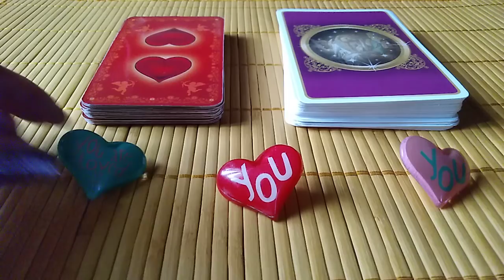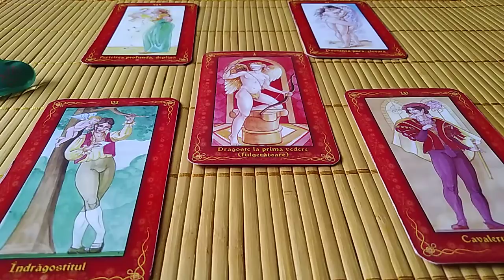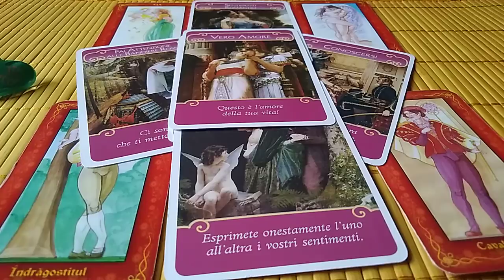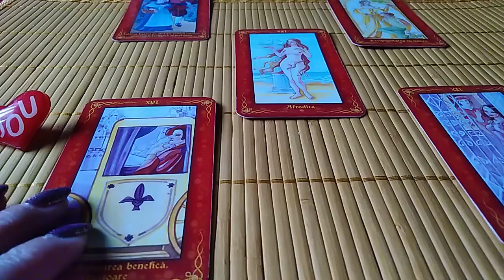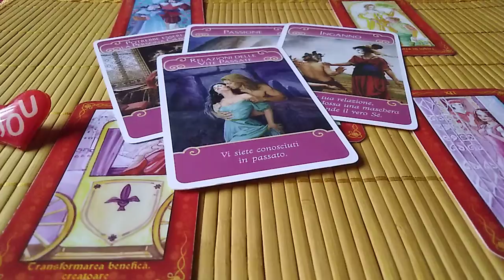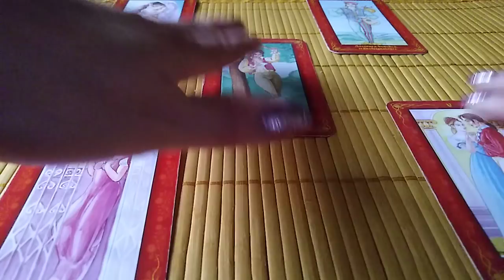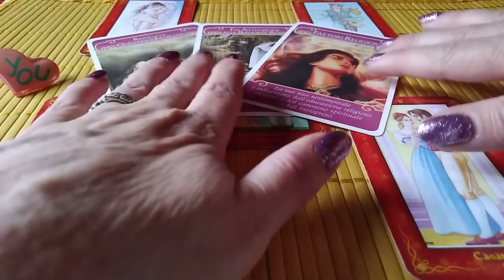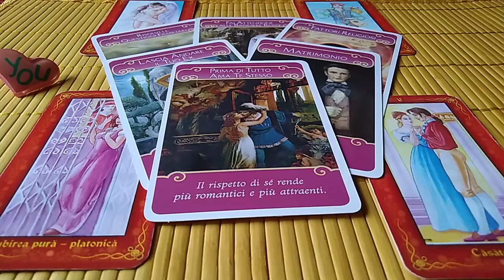Declarație de Dragoste,Revedere,Împăcare sau O nouă Relație?Ce va fi in acest Weekend al Paștelui?💞💌